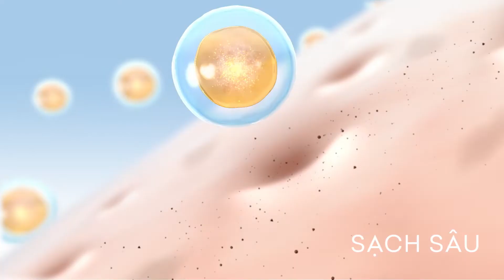Hada Labo – SỮA RỬA MẶT MỚI DƯỠNG DA PREMIUM – Amandine